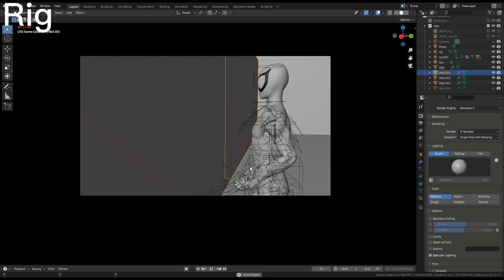Spiderman Animation Exercise